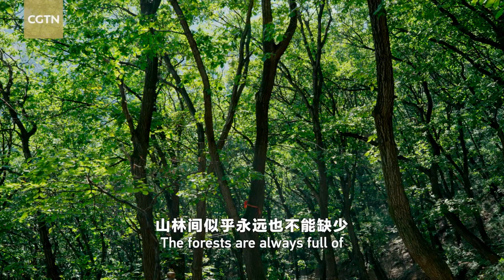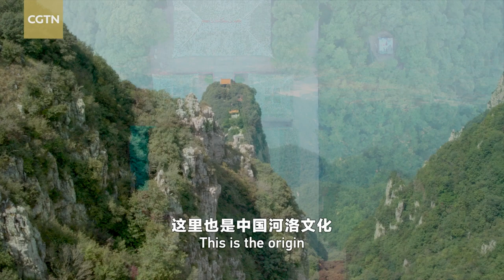CGTN Nature: Yellow River Series | Episode 8: Wulao Peaks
The misty Wulao Peaks, or "peaks of five elders," sit peacefully close to the Yellow River in Yongji City, north China's Shanxi Province. This is a cradle for a wide range of precious plants and animals, as well as the rich Taoism culture.